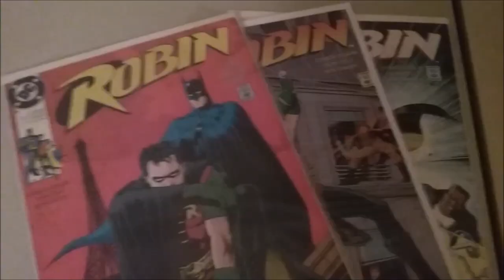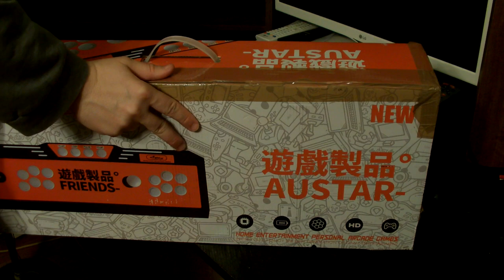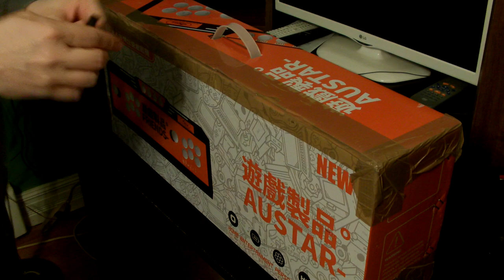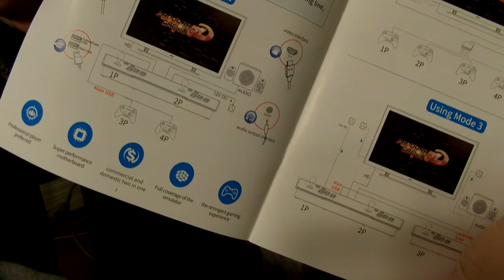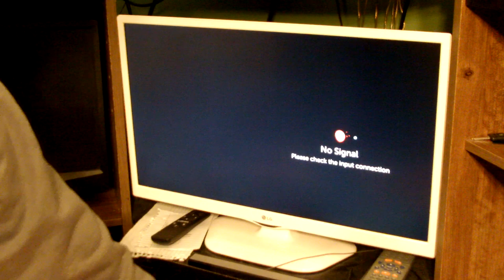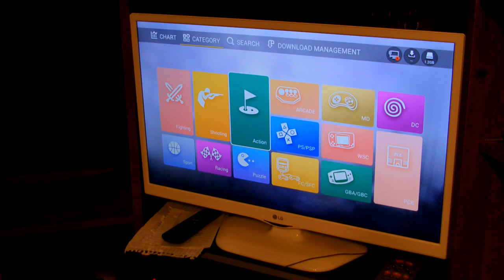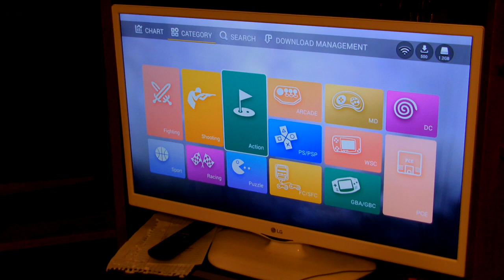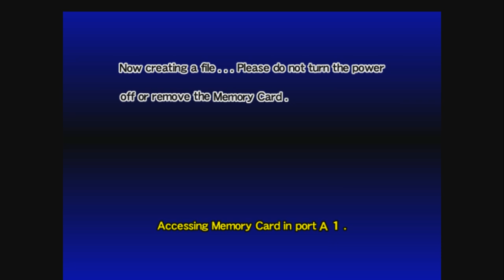Pandora's Box 3D By Austar - Better Than Pandora's Box 9?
This video reviews the Austar Retro Classic Arcade Console and compares it to the Pandora's Box 9. Is this a great purchase or is it not worth the money?
In this video, we take a look at the Pandoras Box known as the Pandoras Box 3d 9 or Pandoras BOX 3d with WIFI. Powered by a quad-core Cortex A9 CPU clocked at 2.0Ghz paired with an 8 Core Mali450MP8 GPU.
This pandora's box will do PSP, N64, MAME, FBA, CPS1, CPS2, NEOGEO, GBA, SNES, PC Engine and Dreamcast plus it has a built-in Game market!